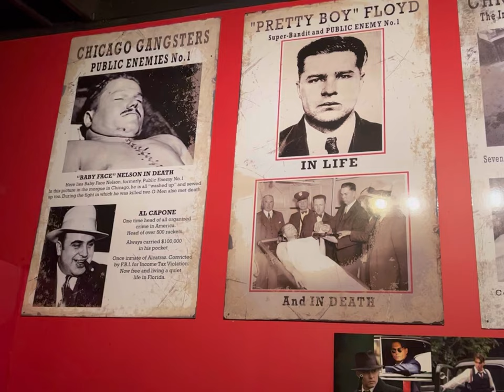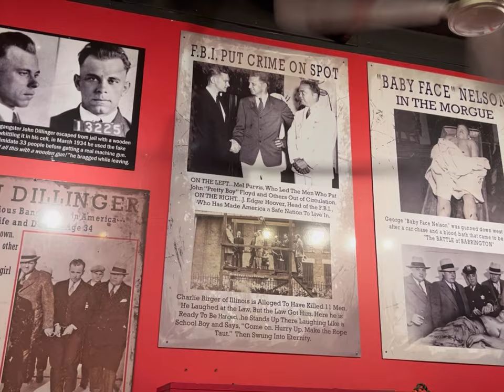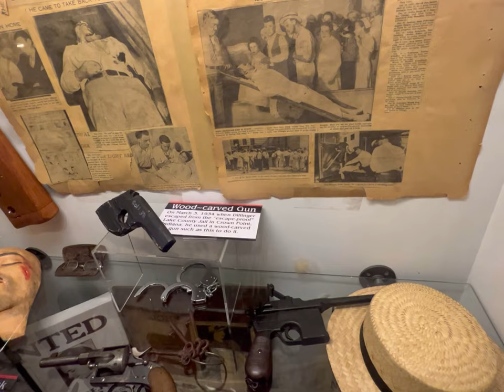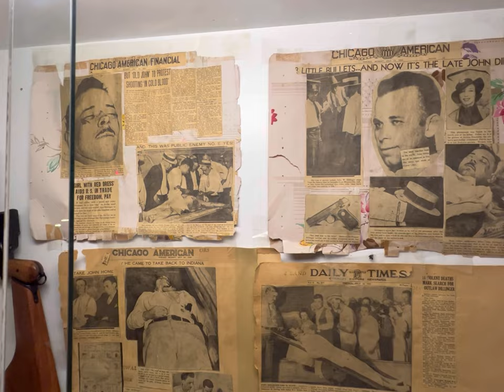My Return To Volo 13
From Bonnie And Clyde To John Dillinger"s Death Mask Volo Has Their Cars And Toys Of The Business Of The Old School Gangsters, And What Waited For Then When The Law Finally Caught Up To Them, Like Ole Sparky! lol